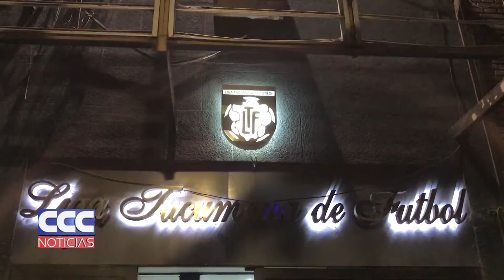12 Asistencia económica para la Liga Tucumana de Fútbol